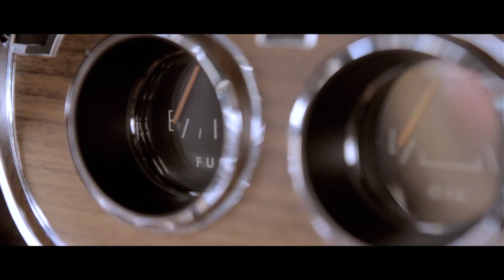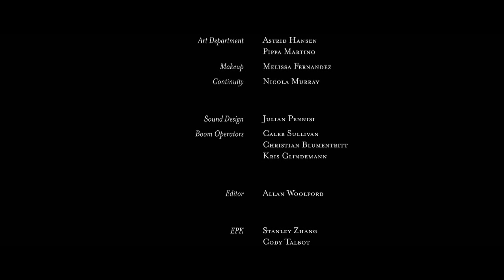Edna - short film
Edna - A short film starring Hazel Phillips.
On the eve of what would have been her 50th wedding anniversary, Edna dreams of making it to the grave of her late husband Richard in time to fulfil a promise. In a world that has all but left her behind, when even her family is too busy to assist in her quest, the elderly Edna must make one final journey on her own.
CREW/CAST
Directed by
Jake David Brown

Writing credits
(in alphabetical order)
Isabella Baldwin  writer
Cast
Arabella Morton  ... John's Daughter
Anna Waters-Massey  ... Nurse Candace
Steve Maggs  ... John
Hazel Phillips  ... Edna
Mack Lindon  ... Sergeant Ryan
Carol Ward  ... Aged Care Resident 1
Adam Hanson  ... Young Richard
Wendy Spencer  ... Aged Care Resident 5
Bill Waters  ... Frank
Kate Boladian  ... Young Edna
Ashley Kennedy-Lewis  ... Richie
Jane Garratt  ... Nurse 1
Christina Fern  ... Nurse 2
Charlie Morton  ... Grandson
Lee Finn  ... Aged Care Resident 3
Paul Armstrong  ... Man in Wheelchair
Ellie Crawford-Kour  ... Nurse 3
Estelle Myers  ... Aged Care Resident 2
Klaus Martens  ... Aged Care Resident 4
David Harris  ... Hoodlum
Produced by
Melissa Fernandez producer
Julian Pennisi producer
Jerome Rault producer

Cinematography by
Hanley Zheng

Allan Woolford

Joanna Charlton

Nicki Murray assistant director: continuity (as Nicola Murray)

Art Department
Astrid Hansen set dresser
Pippa Martino set dresser

Sound Department
Christian Blumentritt boom operator
Kris Glindemann boom operator
Caleb Sullivan sound recordist

Kevin Holloway grip
Tom Holloway electrics
Gina Powell first assistant camera
Allan Woolford second assistant camera
Genki Yamasaki key grip
Richard Zhang best boy

Other crew
Cody Talbot electronic press kit
Stanley Zhang electronic press kit